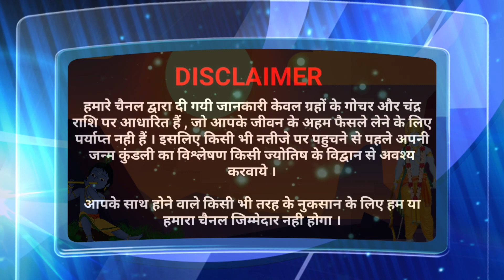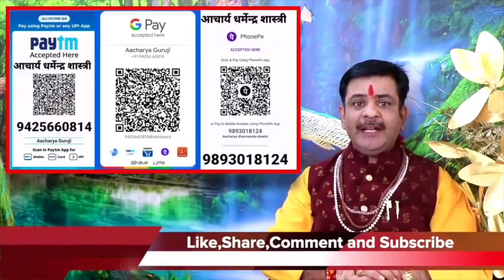कार्तिक पूर्णिमा व्रत कथा सुनते ही वैकुण्ड से अपार सफलता,धन,वैभव खुब मिले चल,अचल संपत्ति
कार्तिक पूर्णिमा व्रत कथा सुनते ही वैकुण्ड से अपार सुख,सफलता,धन,वैभव खुब मिले चल,अचल संपत्ति मुरादे पूरी💰